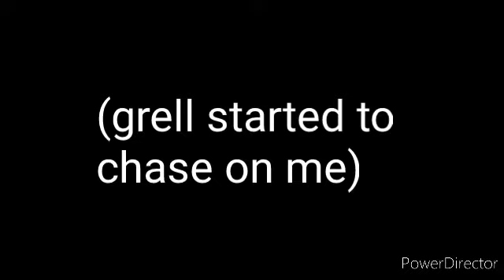everyone sings MARTINILLOLOS 10 PERRITOS EL PIOJO Y LA PULGA